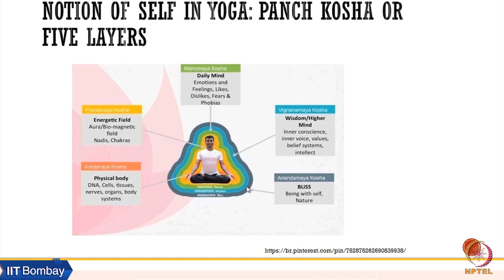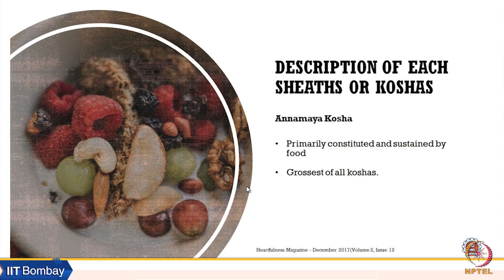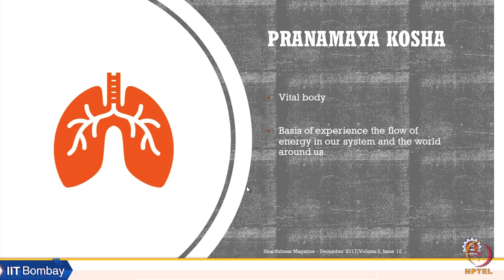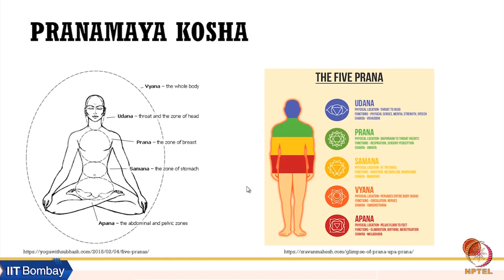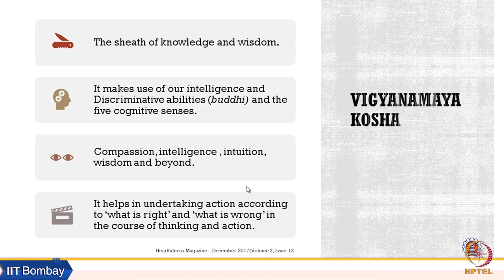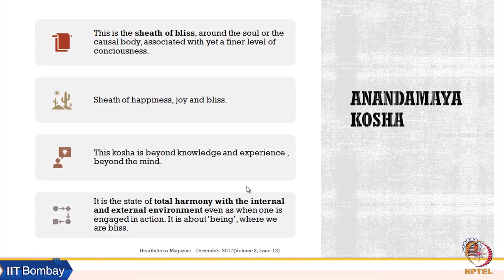Week 3: Lecture 08 B: Panch Kosha or Five Layers of Self